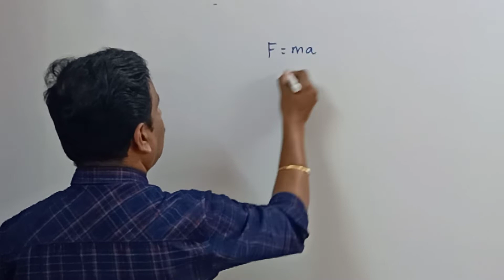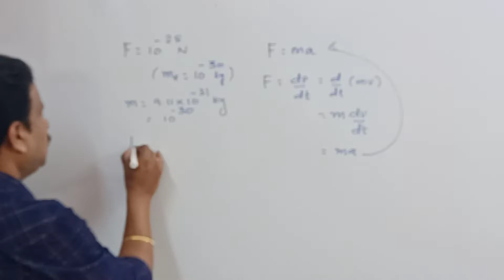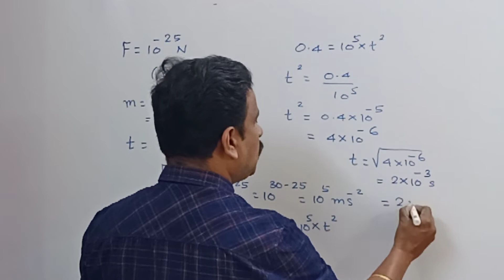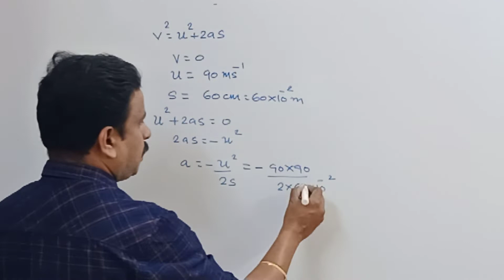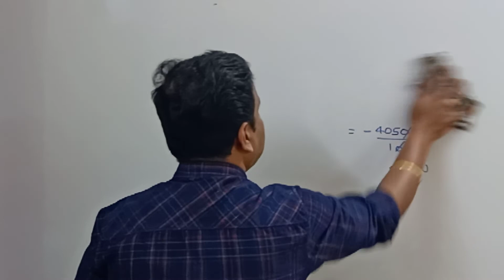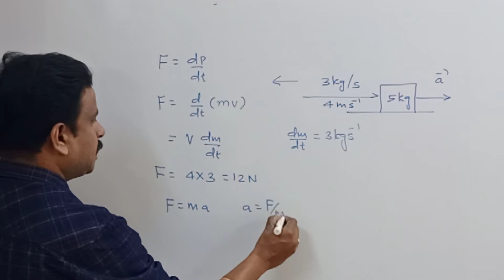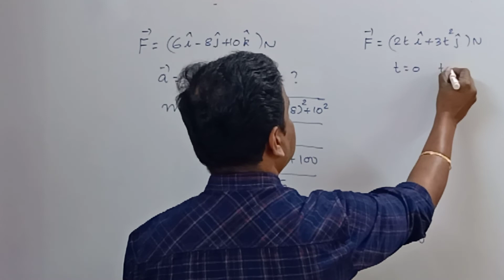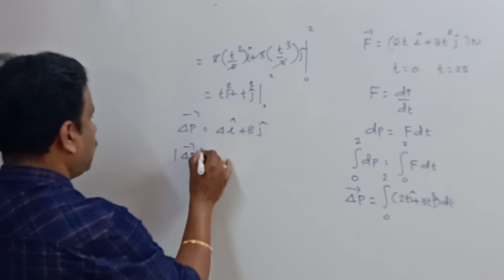NEET2021||physics||Day23|Let's crack👍|Bala sir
NEET problems and solutions